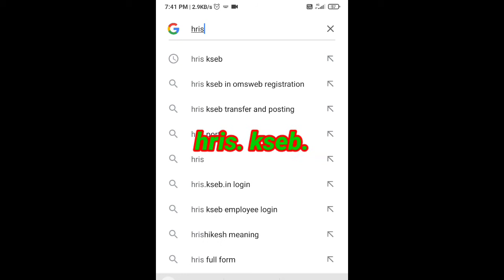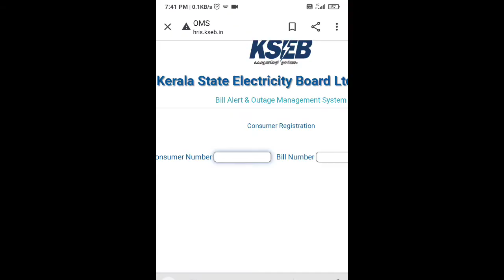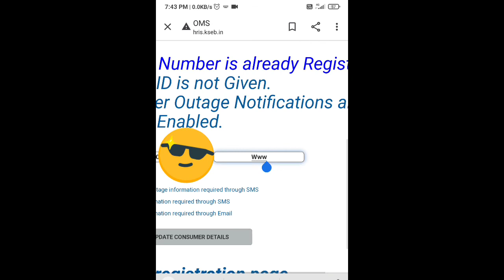KSEB mobile number registration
KSEB അറിയിപ്പുകളും, ബില്ലും sms ആയി നിങ്ങളുടെ മൊബൈലിൽ വരാൻ,
Kseb യിൽ  രജിസ്റ്റർ ചെയ്ത  മാറ്റുകയും ചെയ്യാം